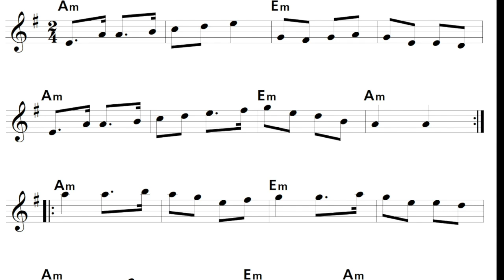The Ballydesmond Polka - Irish Folk play along + music sheet